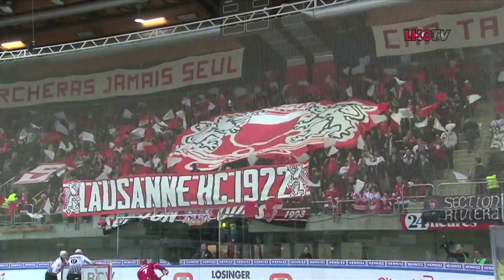Best Penalty Shots LHC1922 (Fighting For Hope)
Best Penalty Shots LHC 1922

GabeMoltes